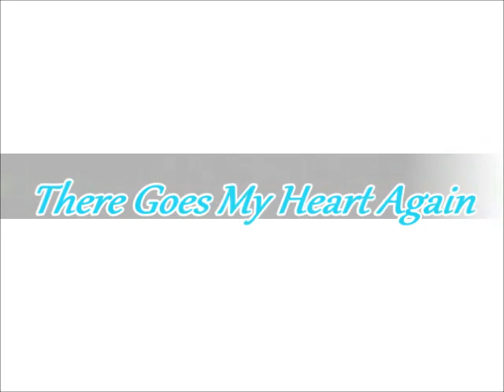Holly Dunn -- There Goes My Heart Again